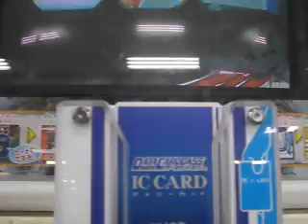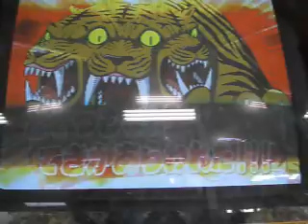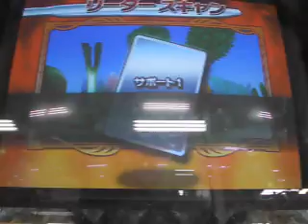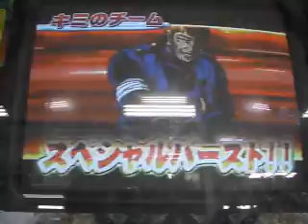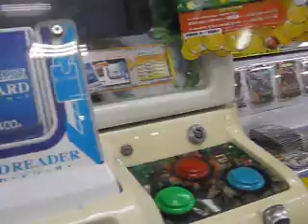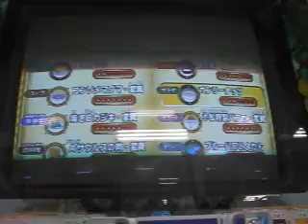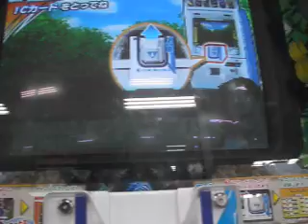ﾄﾘｺｲﾀﾀﾞｷﾏｽﾀｰ阿修羅ﾀｲｶﾞｰ撃破